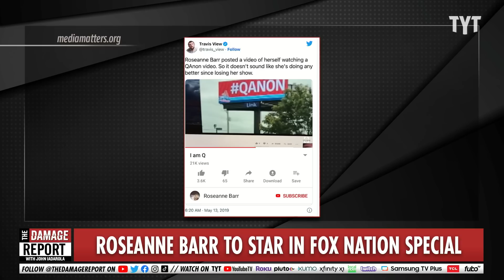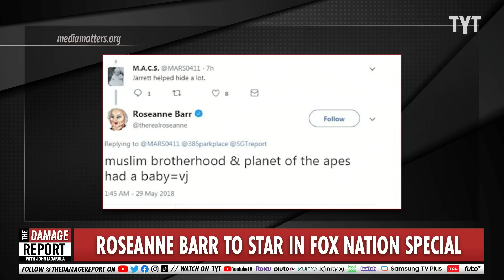Joe Rogan Gets STUMPED By Roseanne Barr On-Air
Joe Rogan has Roseanne Barr on his podcast, The Joe Rogan Experience, to talk about her new Fox Nation show and she goes down a conspiracy rabbit hole.  John Iadarola and Brett Erlich break it down on The Damage Report.

"Comedian, racist, and QAnon conspiracy theory enthusiast Roseanne Barr is slated to produce and star in her own 2023 Fox Nation comedy special. The network’s decision to hire Barr continues the streaming service’s history of platforming conspiracy theorists and extremists.

In a statement to Deadline, Fox Nation President Jason Klarman said that the outlet is “thrilled” to add Barr to its entertainment catalog.

By enlisting Barr, Fox executives have decided to turn a blind eye to her embrace of QAnon and other conspiracy theories, as well as her racist, anti-Muslim, and antisemitic comments over the years. Barr’s history is on par with Fox News’ typical programming, however, which has spread conspiracy theories, white supremacy, and violent rhetoric.

Barr is also not the first QAnon adherent to be given their own slot on Fox Nation. Previously, conspiracy theorist Lara Logan and QAnon promoter Isaiah Washington were granted shows on the streaming service."